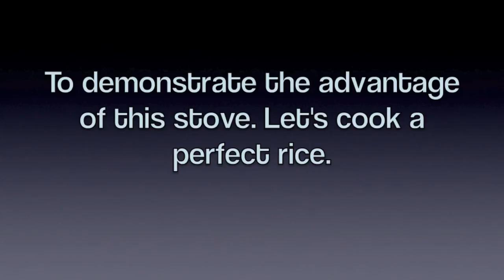YS-1209 Stove - Non Pressurized Adjustable Alcohol Stove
I've been trying hard to build an adjustable alcohol stove without dealing with pressure and finally here it is. A small and lightweight non pressurized adjustable with a decent amount of fire power alcohol stove. I do not own a copyright to the music of this video.